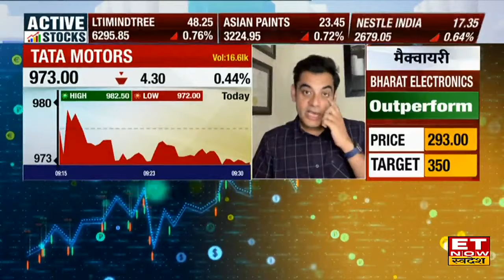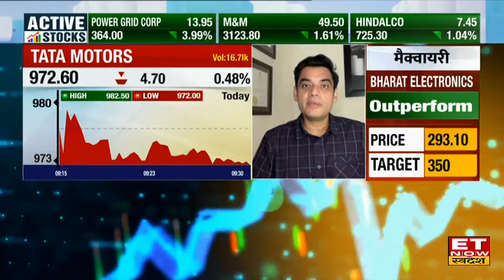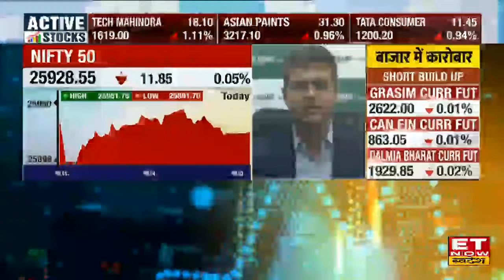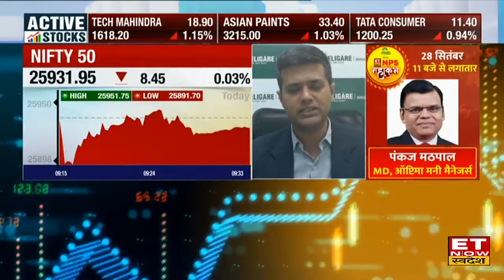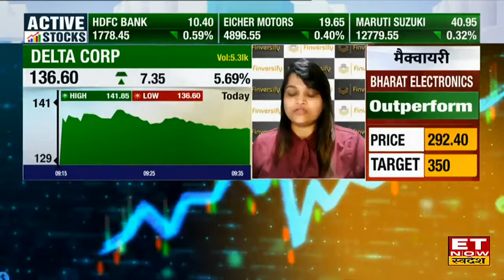Tata Group stocks to buy : Tata के ये दो शेयर निवेशकों कराएंगे तगड़ी कमाई! Experts से जानिए राय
Tata Motors, Tata power, Delta Corp के शेयर में जानें निवेश को लेकर क्या है Experts की राय। जानें किन levels पर करनी चाहिए आपको खरीदारी और क्या है Target Price और जानिए किस Strategy के साथ इस Stock में पैसा कमाया जा सकता है देखें वीडियो।